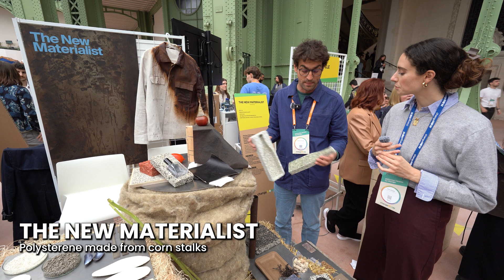10 New Inventions Saving Planet Earth | ChangeNOW Expo 2025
We are here at ChangeNOW, the largest event in the world for solutions for our planet and we are going to be showing you some of our favourite solutions! We’ll be passing the mic to the founders of each of the solutions so that they can summarise what they do and at the end of the video we will want to hear from you in the comments what your favourite solution is. So let’s go!

ChangeNow is sectioned up into different topics from renewable energy and green mobility, to repairing ecosystems and saving our oceans. Displayed are just a few of our favourite solutions from the event.